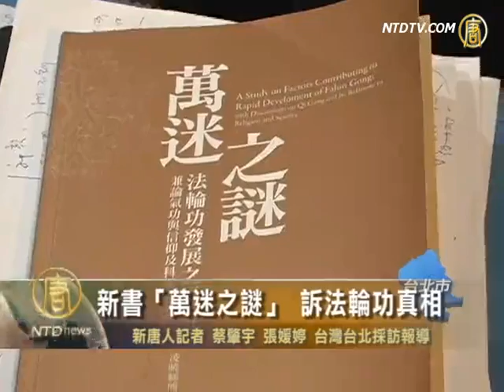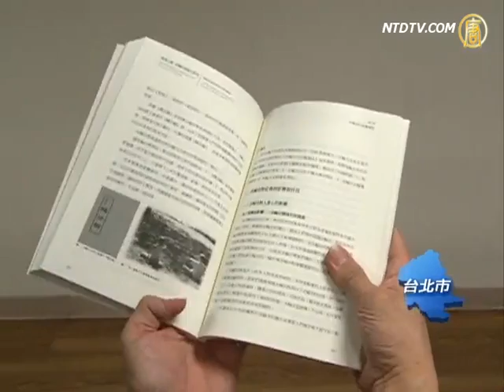法轮功洪传世界 万迷之谜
劲闻NEWs:
中国年轻人：法轮功真相原来是这样
维护法轮功真相展板也是维护香港人的自由
法轮功真相深植民间学者：中国需要真善忍
【专题报道】为何插播法轮功真相是公民权利
法新闻学校学生报道法轮功真相荣获三等奖
反酷刑日信众促调查中国迫害法轮功真相
在中国工作过的德国人了解了法轮功真相
民间点评胡访美与法轮功真相调查(1)
法轮功纽约5千人法会李洪志大师莅临讲法
黑龙江法轮功学员被判刑九年狱中遭酷刑
英网络安全专家析中共军方攻击法轮功网站

网址中若有 /gb/ 可换成 /b5/ 就是正体字网页。
若需要翻墙工具可到下面网址内容找寻下载网址。